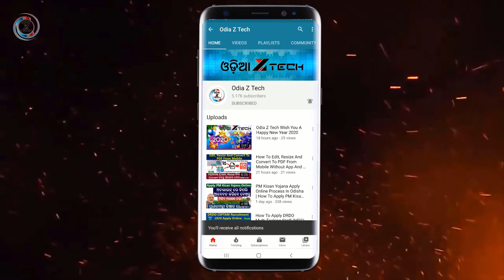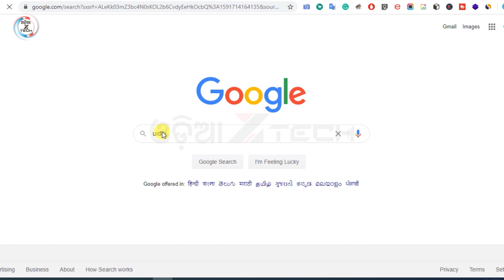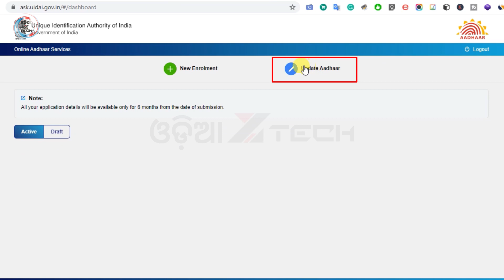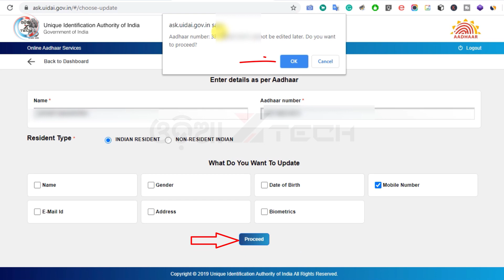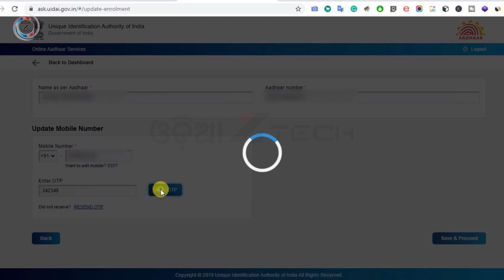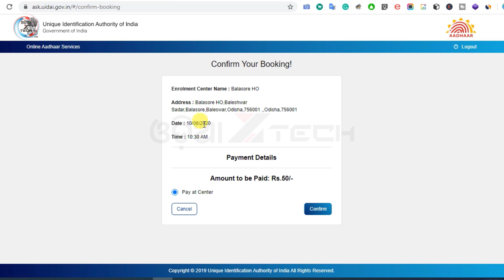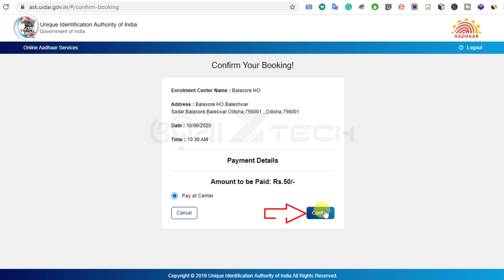Aadhar Card Correction Online 2020 | How To Update/Change Aadhaar Card Book An Appointment At UIDAI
aadhar card correction online 2020 with how to update/change aadhaar card book an appointment at UIDAI (odisha)

Today you will see in this video that there was something wrong with the aadhar card such as mobile number registration, name change, date of Birth , address, etc.  How to (correction) update/change full process and how to book an appointment online UIDAI run aadhaar Seva Kendra

ଆଧାର କାର୍ଡ ରେ ମୋବାଇଲ ନମ୍ବର ସଂଯୋଗ କିମ୍ବା ଯେକୌଣସି ସଂଶୋଧନ କେମିତି କରିବେ କରନ୍ତୁ

 1) Fresh Aadhaar enrolment
 2) Name Update
 3) Address Update
 4) Mobile Number Update
 6) Date of Birth Update
 7) Gender Update
 8) Biometric (Photo + Fingerprints + Iris) Update